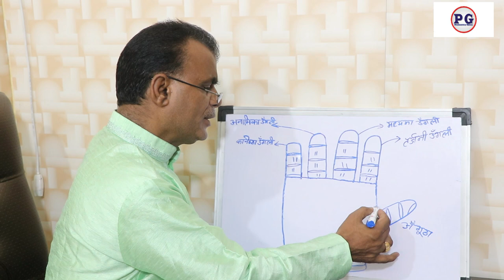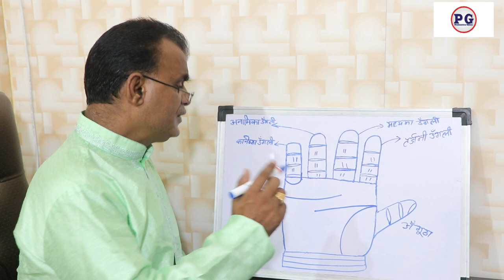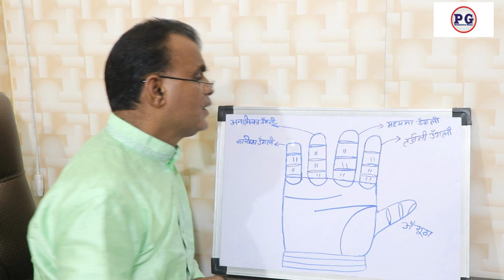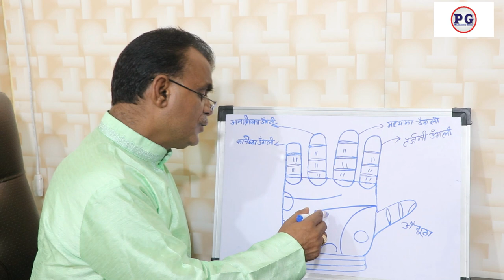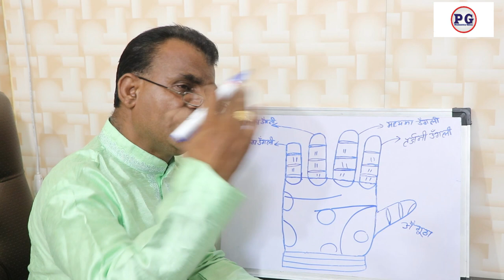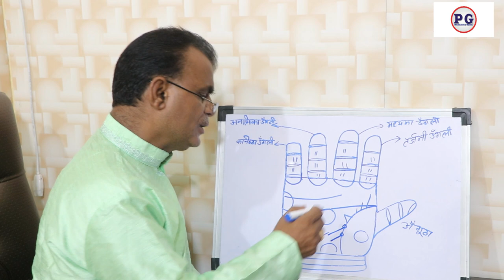हाथ की रेखा से कैसे जाने कब नौकरी मिलेगी | Palmistry Gyan | 9988460713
हाथ की रेखा से कैसे जाने कब नौकरी मिलेगी
palmistry lines
palmistry reading
indian palmistry
palmistry money line
palmistry basics

palmistry online
learn palmistry
palmistry app
palmistry children
cheiro palmistry
palmistry money triangle
hand palmistry
head line in palmistry
palmistry books